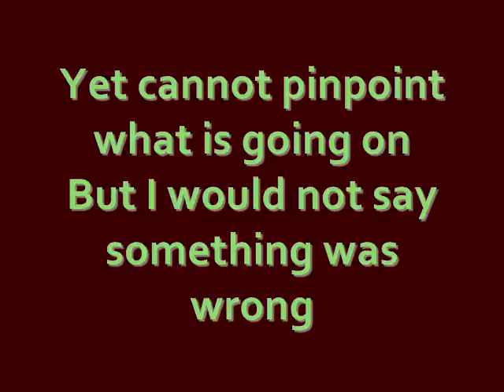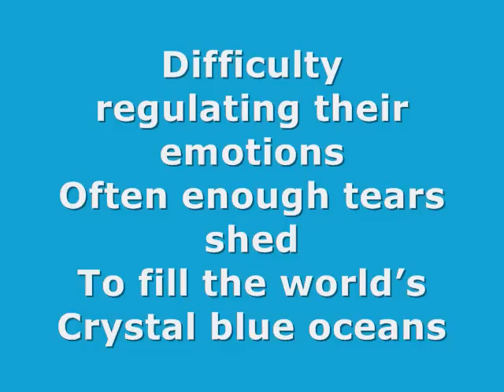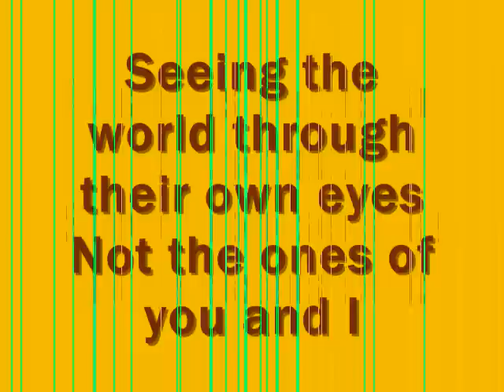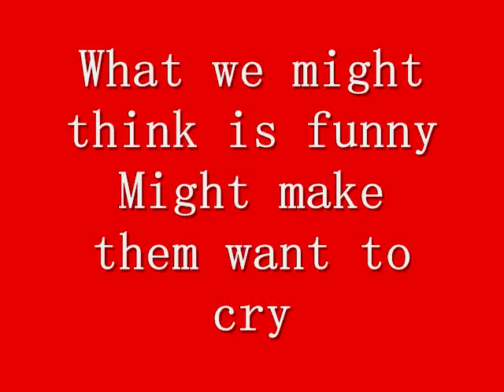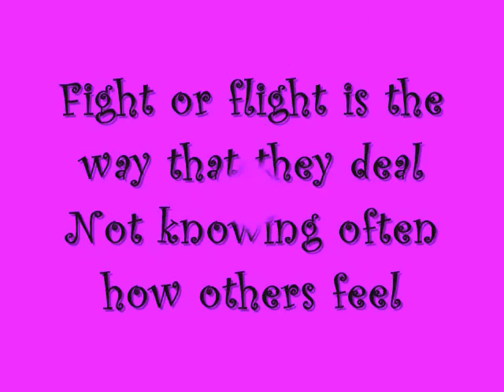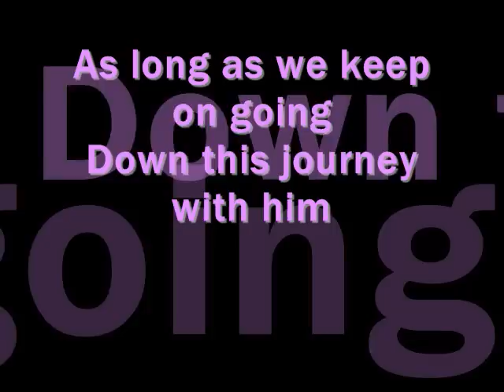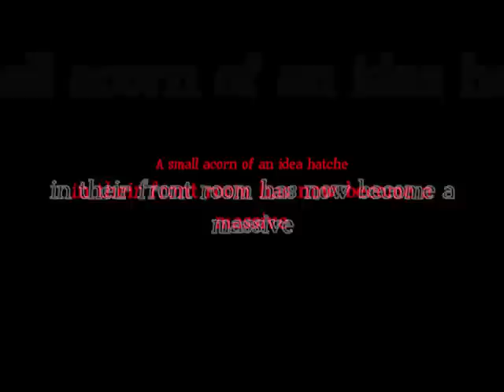An Autism Journey_0001.wmv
An Autism Journey.  An original poetry video by Janice L. Cox with music "Father Can You Hear Me" from Tiffany Evans, Terrell Carter, Tamela Mann and Cheryl Pepsi Riley.  Made for Autism Sunday 2011.  Autism Sunday was begun in 2002 by British parents and carers Ivan and Charika Corea.  What began as an acorn of an idea in their front room has become a massive worldwide event.